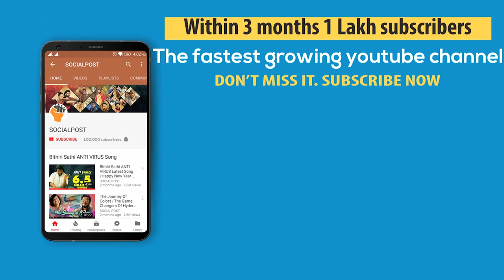GRANDHAM DEVI Serious Warning to Chinthamaneni | Grandamdevi | SocialPost